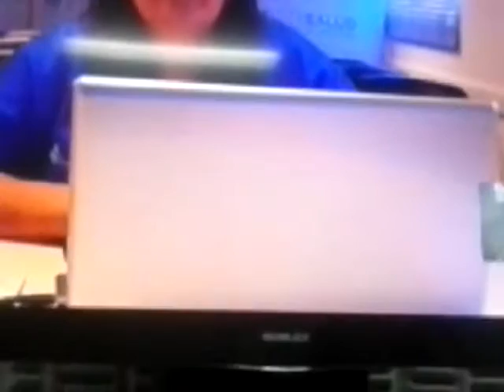CUIDADO AVANZADO DE ENFERMERIA CEPSI 2016 57 parte